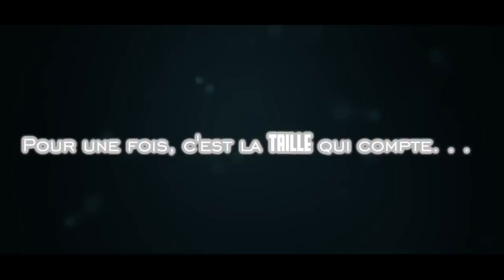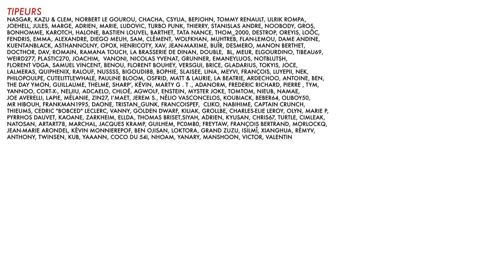BADNEWS #58 - Un poisson sur la teu* - Ft. Le journal du Micmac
On ne couche pas avec les animaux… même si c’est des poissons.

- Le Festival d'Angouleme 30 et 31 janvier et 1 et 2 février